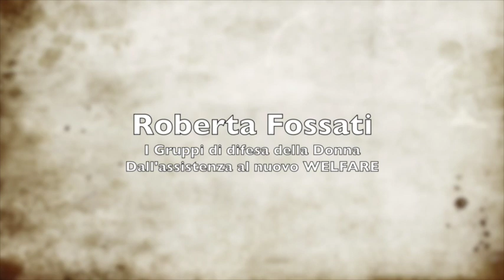Gruppi di difesa della donna: dall’assistenza ai combattenti al nuovo welfare. Di Roberta Fossati.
Intervista a cura di Ardemia Oriani, realizzata in occasione dell'incontro "I Gruppi di difesa della donna. Milano 1943 – 1945", previsto per il 26 febbraio 2020, ore 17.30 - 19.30. Unione femminile nazionale, Corso di Porta Nuova 32, Milano, e poi annullato per emergenza Coronavirus.

Iniziativa promossa da ANPI, IRIS, Unione femminile nazionale